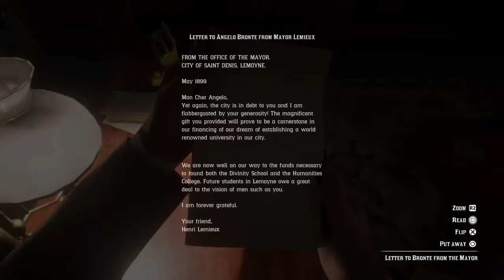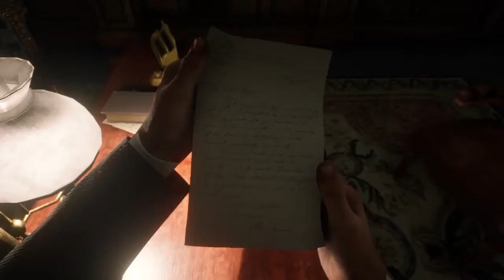Going To The Mayors Private Party (Red Dead Redemption 2) -Part 37-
Sir, i am afraid to enter such a party, you must have an invitation... Now... Seeing as you do not have an invitation... Im afraid i must ask you to leave sir...